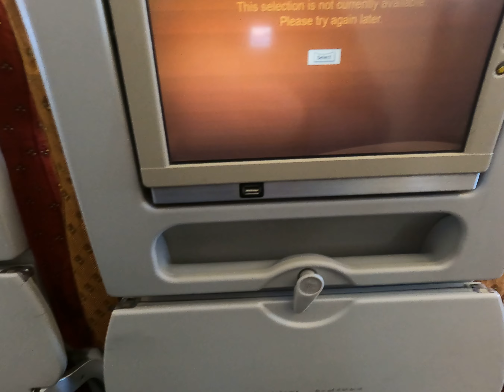Flight to Delhi.